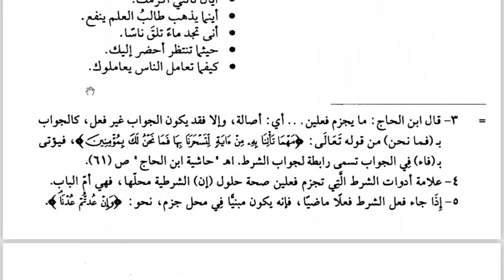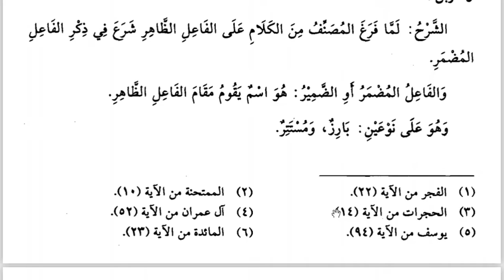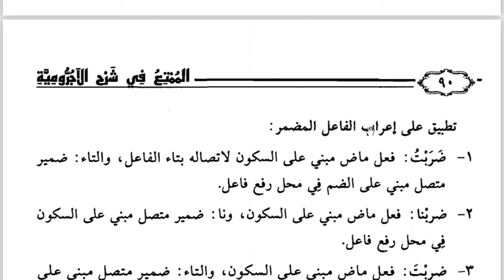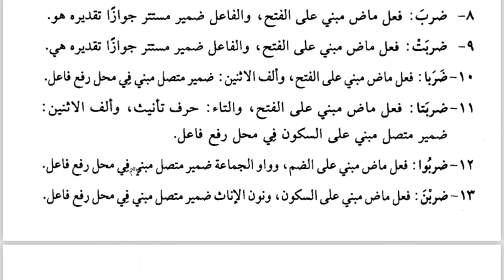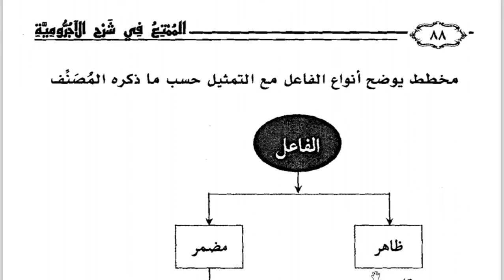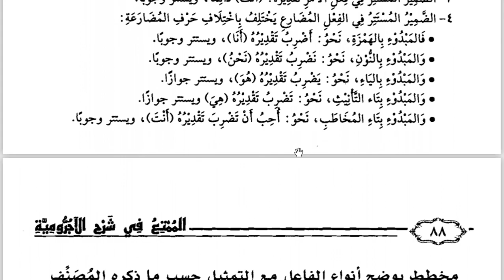11 B (NAHWU) - SELASA, 23 FEBRUARI 2021